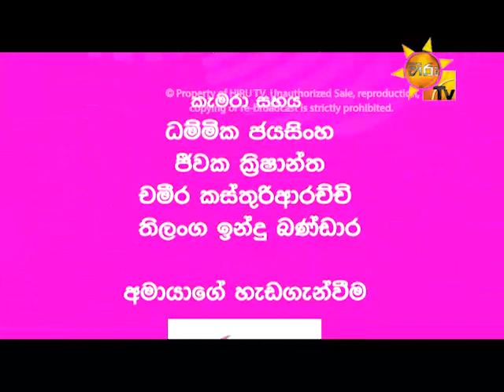Hiru TV Mangalam EP 186 Pushpika & Thilanga | 2016-01-10